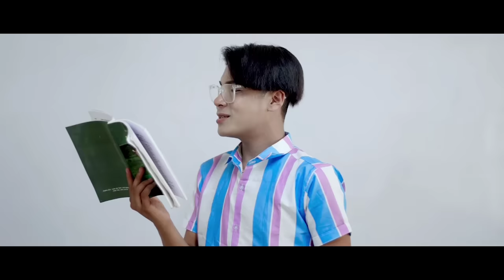Laija Ngambi || Episode-1 || A Manipuri Web Series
DK Production

    Cast: Lewis Sorokhaibam, Ramiya Thangjam, Deepa, Rupashree

Cemera: Sana khekman
Asst cemera: Abinash khekman
Story & Screenplay: Dikson Thokchom
Story Concept: Eril khuman/ DK Show
Special Thanks: IRE School Wangjing/Sarita kangujam, Thoibi Thokchom, Macha
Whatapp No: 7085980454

                  Director
         Dikson Thokchom